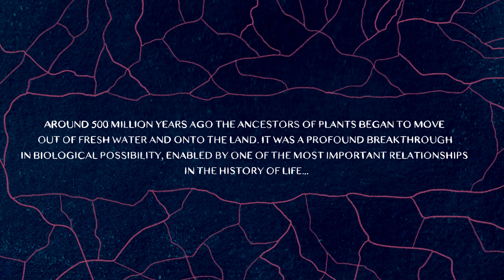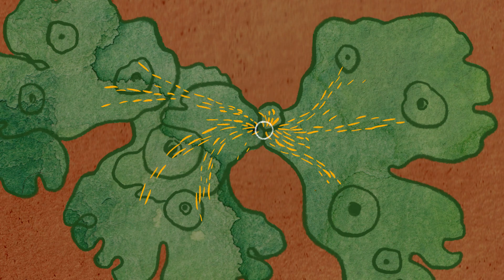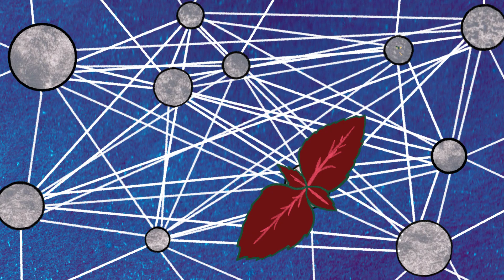When algae met fungi – life’s most successful partnership | Mycorrhizal Fungi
Buried in the soil lies a hidden network that transformed the planet and plays a vital role in ecosystems today.

Writer and Narrator: Merlin Sheldrake
Video by SPUN @spununderground

Watch 'Mycorrhizal Fungi: The Roots of Life on Land' on Aeon

The early ancestors of plants were simple forms of algae, which drifted rootless through fresh waters. Most biologists believe that, only when algae partnered with a very different life form – fungi – some 470 million years ago, was it able thrive on land Indeed, today some nine in 10 land plants exist in symbiosis with what’s known as ‘mycorrhizal’ fungi, which helps their roots to extract nutrients from the ground. This animation from the Society for the Protection of Underground Networks and the Fungi Foundation details how this hidden relationship operates, the vital role these underground fungal networks play in ecosystems worldwide, and the threats they currently face due to human activity.